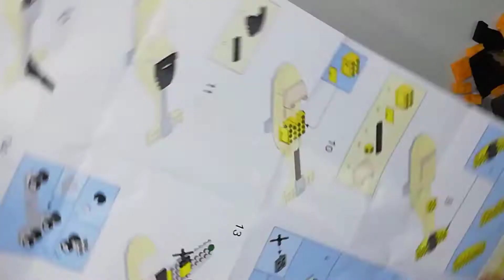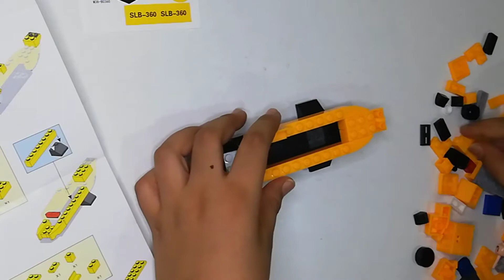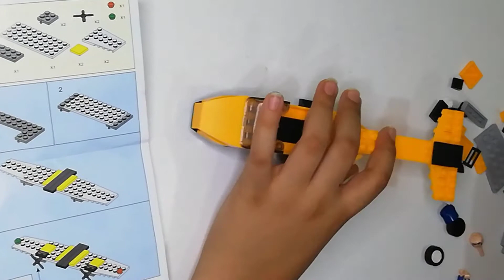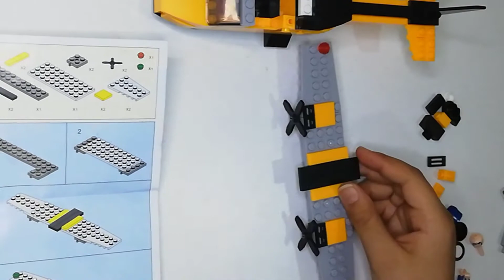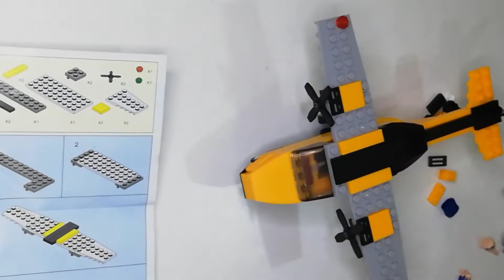LEGO |Sluban Trainer Aircraft Building M38-B0360 |How to make a Trainer Aircraft | LEGO build speed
Mero toys for children We offer a lot of boys' and girls ’games such as building
blocks, lego games, hero games, clay games, puppet games, car games, Kinder surprise games and a lot more ... Our goal is to teach and bring happiness to children of all ages in a fun, easy and useful way.